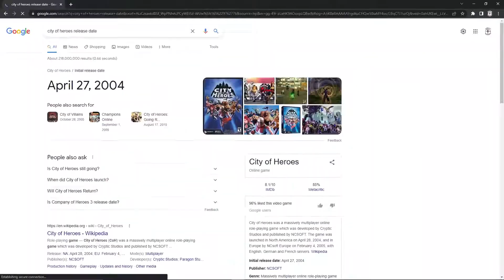Why I love CoX - City of Heroes/Villains - Part 1: Environment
RE-UPLOADED! I had a lot of fun making this, my first real attempt at editing a video; Rather than simply uploading gameplay footage. I attempted to smooth some of the frame drops, but it didn't work as well as I had anticipated. I will just have to experiment some more and be more careful about my footage in the future.

You too can play City of Heroes again, for free! Just head on over to the Homecoming website to get started!

Excelsior!